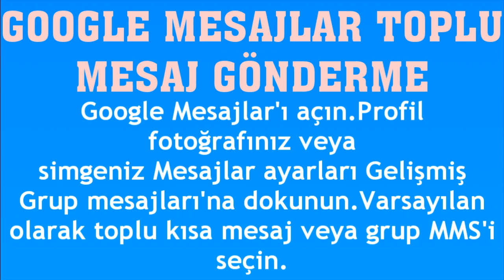Google Mesajlar Toplu Mesaj Gönderme Nasıl Yapılır?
Merhabalar bu videomuzda sizlerle birlikte google mesajlar toplu mesaj gönderme nasıl yapılır sorusuna yanıt vermeye çalışıyoruz.İyi Seyirler Dilerim.

google mesajlar toplu mesaj atma
google mesajlar grup mesajı nasıl atılır
google mesajlar toplu mesaj nasıl gönderilir